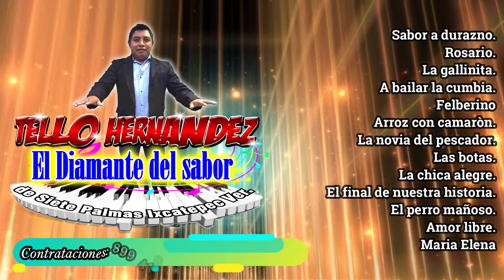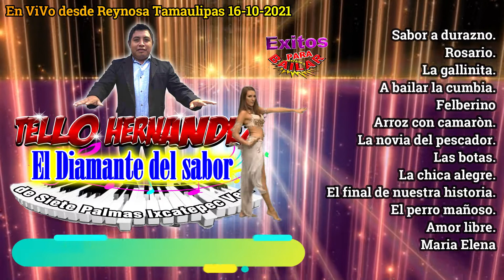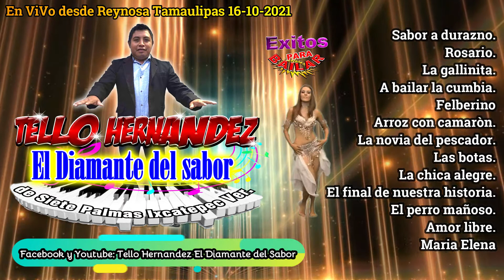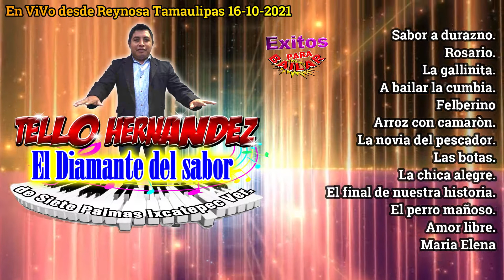Trokita. Tello Hernandez !El Diamante del Sabor¡..... 2021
Tema: Trokita. Tello Hernandez !El Diamante del Sabor¡. 2021
Contrataciones Directas:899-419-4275 Reynosa, Tamaulipas y 7 Palmas, Ixcatepec, Veracruz.

Si les agrada el contenido de este canal, les pido que me regalen su LIKE, UN COMENTARIO, UNA SUSCRIPCION O si así lo desean, COMPARTAN CON SUS AMIGOS EL MATERIAL.